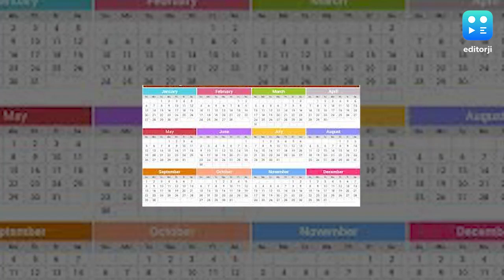History 1 April : 500 साल पुरानी है 'अप्रैल फूल' बनाने की परंपरा, जानें इसके पीछे का रोचक इतिहास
History 1 April: इतिहास के पन्‍नों में 1 April को कौन सी बड़ी घटनाएं घटी थीं. आज का दिन क्यों है खास, जानिए आज के दिन का इतिहास.